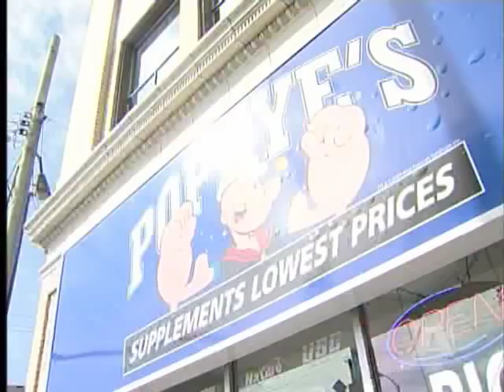'The Polish Experiment' Recovers on Vancouver Island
VICTORIA - There is a vibrant mixed martial arts scene on Vancouver Island, but still it's an odd location for a bona fide UFC superstar to rehab an injury.

Krystof Soshinski is known as the "Polish Experiment" and after a wildly successful start to his UFC career, the key to getting back to fighting's biggest stage is on Vancouver Island.